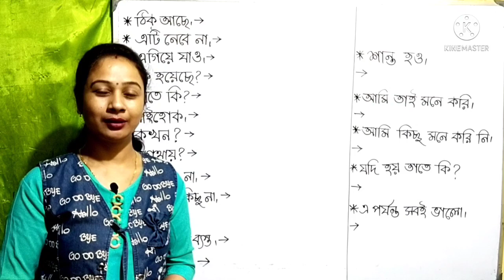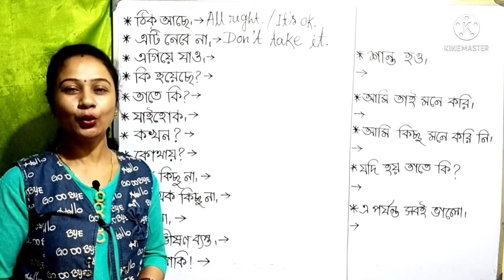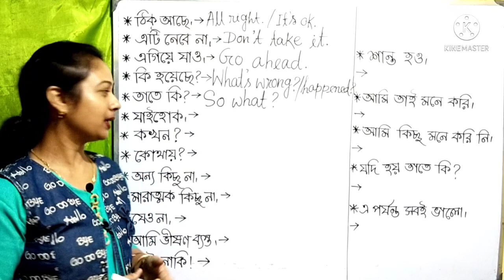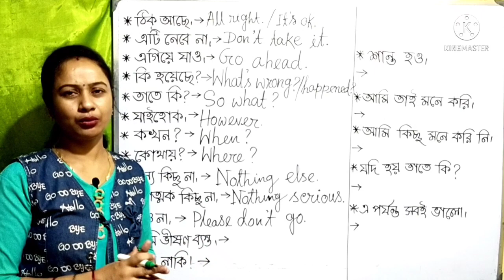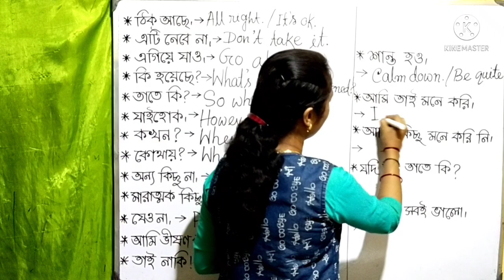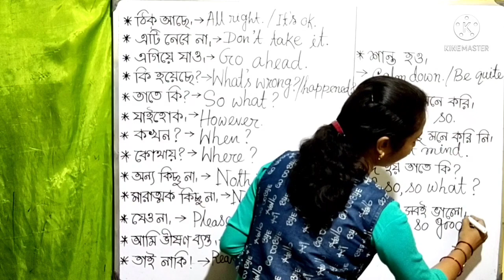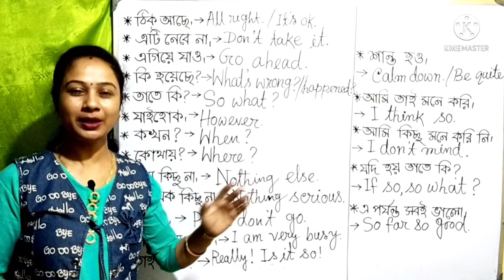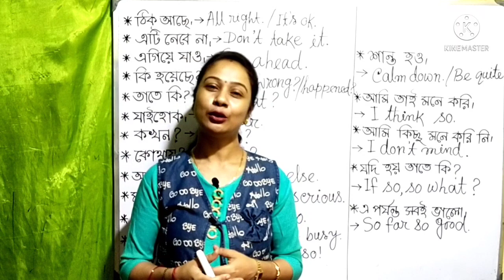How to start learning spoken English | Spoken English for the beginners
This video will help the beginner to learn spoken English . to start learning spoken English | Spoken English learning | Spoken English for the beginners
How to start speaking English || very smart spoken English || spoken English with Bengali meaning

My another channel for your Little hearts. বাড়ির বাচ্চাদের জন্য আমার Little Hearts চ্যানেলের লিংক এটা..

spoken  conversation, স্পোকেন ইংলিশ